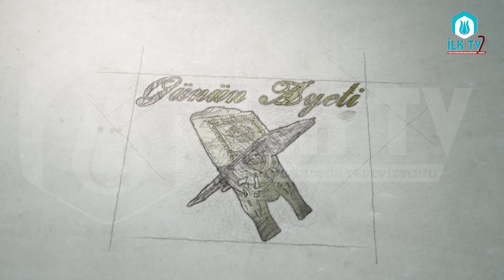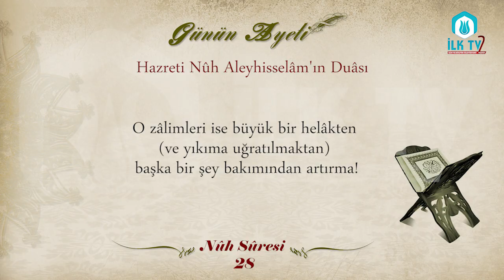Hazreti Nûh Aleyhisselâm'ın Duâsı - Günün Ayeti - İLK TV